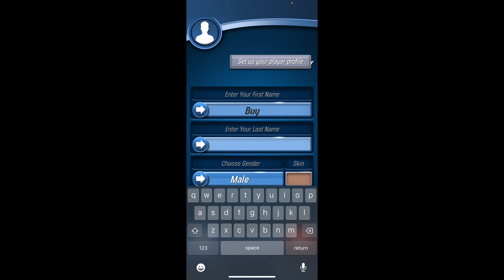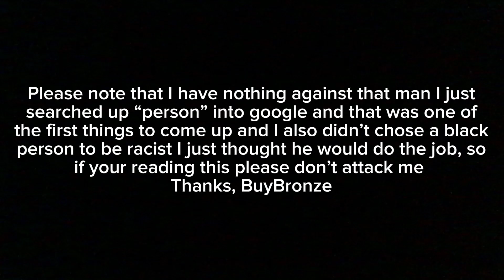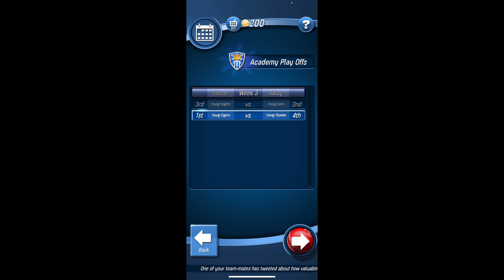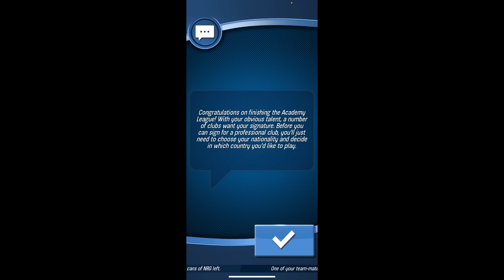New Star Cricket ep 1 The Beginning!